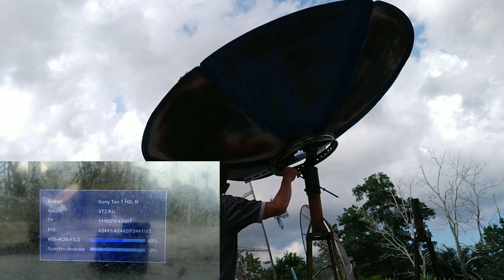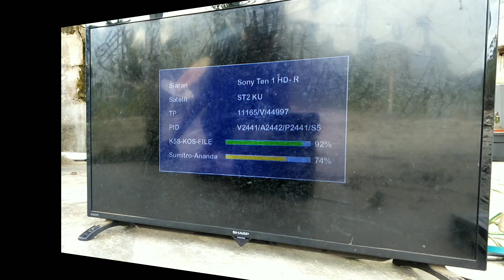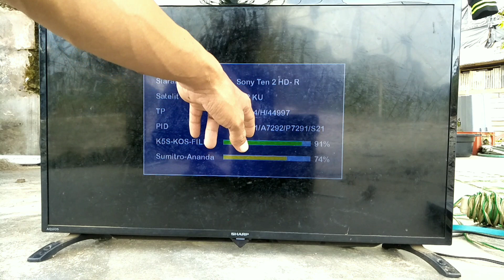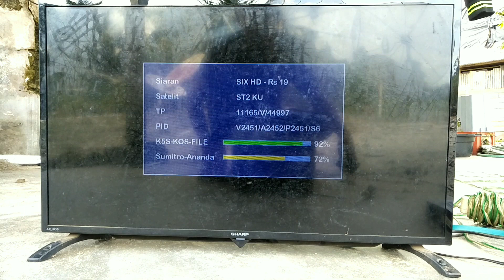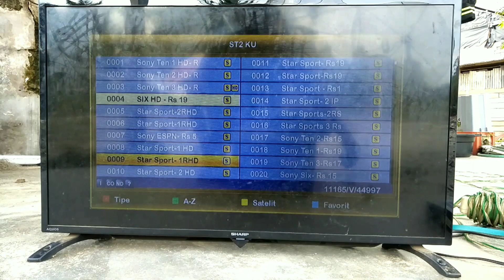Tracking satelit untuk nonton Liga Champions, Premier League, Seri A, UEFA Nations League, dll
Kali ini saya akan tenunjukkan proses tes lnb prime fokus untuk trecking satelit st2 ku band, tracking satelit untuk nonton Liga Champions, Liga Inggris atau Premier League, Seri A, UEFA Nations League, dll